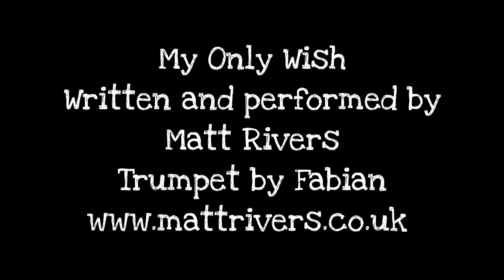Matt Rivers - My Only Wish featuring Fabian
'My Only Wish by Matt Rivers
from Nature (2017)

Words and Music by Matt Rivers
Performed by Matt Rivers
Trumpet by Fabian

--| LYRICS |--

Dreams of fallen places drifting through your mind
Holding back the river, stand on solid time
My only wish to you is that you’ll find your smile
Superstitious natural, it’s in your eyes.

Feels like friends are only there until they’ve all gone home
Maybe you can’t imagine you’re not on your own

Hold it down, thinking that you can’t go round
Another time, don’t give up your life.
Seeing with my perfect eyes I realise not fantasise at all
There’s always time to catch your fall.

Just because its sunset doesn’t mean the end
An overflow of motion sets the world on spin.

You play the game, it’s not the same, I’ve listened to your tears.
Don’t deny what you and I created all these years.

from Nature, released September 22, 2017

Performed and recorded in Tarifa, January 2017